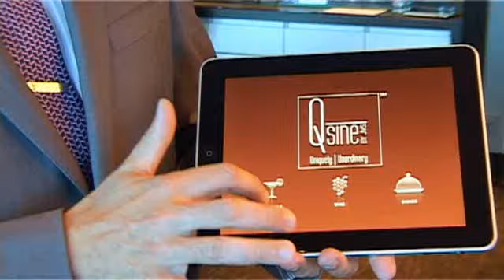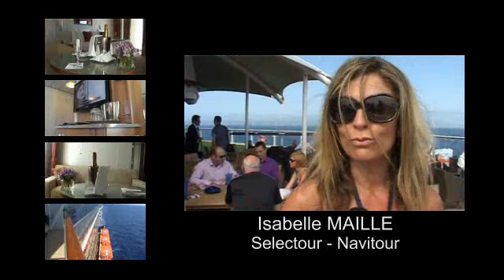Celebrity Silhouette : un bijou flottant à la ligne épurée et au désign élégant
Le Celebrity Silhouette, dernier navire de la classe Solstice de chez Celebrity Cruises, est un produit de grande qualité, commercialisé pour la France par la nouvelle représentation de l'armateur RCCL que dirige Frédéric Martinez. 4e navire de la classe Solstice, qui en comptera 5, ce bateau au design très épuré et à la déco recherchée, privilégie les grands espaces et la lumière. Il bénéficie d'équipements qui en font un concept unique. Les agences de voyages ont adoré. TourMaG.com vous fait découvrir ce bijou flottant.